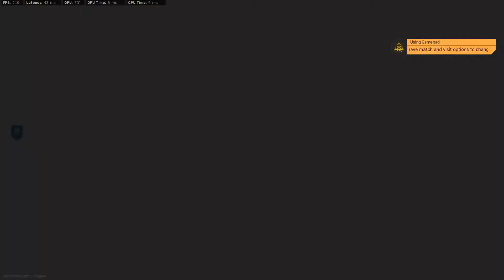Its Hard To Get Kills When His Teammate Is Hacking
cod mw
cod modern warfare
modern warfare
modern warfare multiplayer
Search and Destroy Cod MW
Search and Destroy MW
Search and Destroy SNiping
COD MW SnD Sniping
COD MW SND CLUTCH
cod SnD
SnD MW
Modern Warfare SnD
MW SnD
SnD
SnD Clutch
MW Search and Destroy
SnD Classes
MW SnD Clutch
MW Search and Destroy ACE